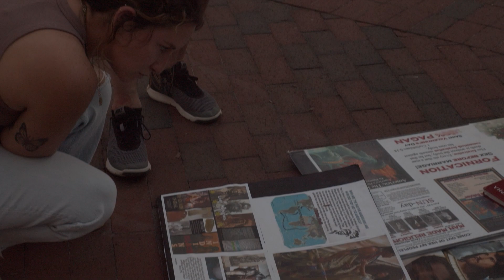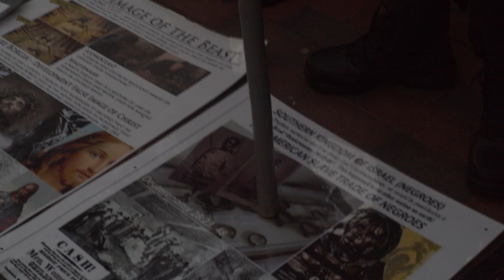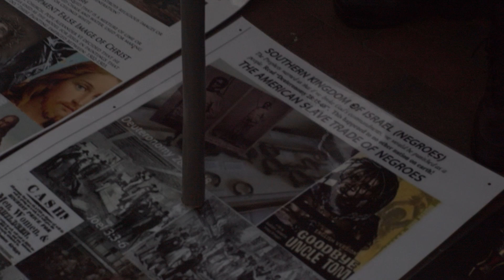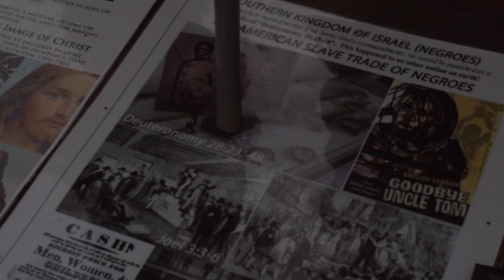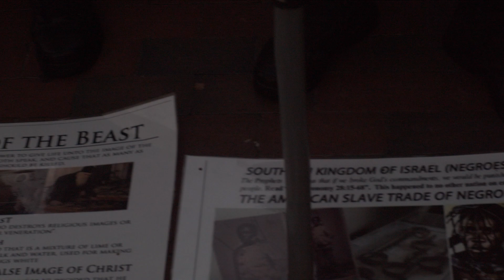THE WORK NEVER STOPS